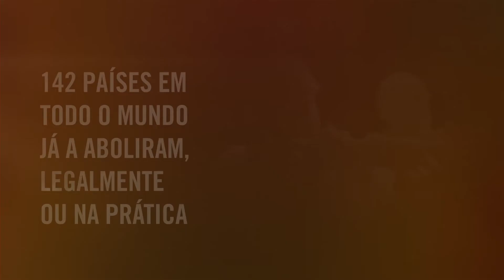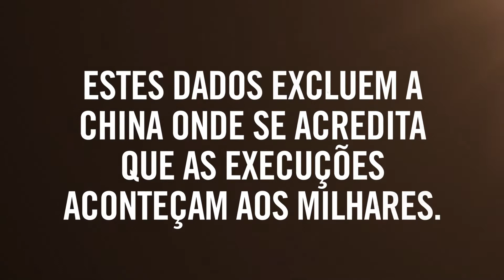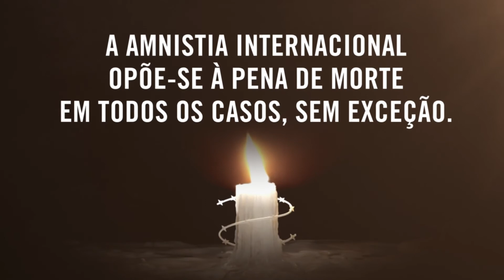Relatório sobre "Sentenças de Morte e Execuções em 2017"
No ano que passou o grande exemplo vem da África subsariana, um "farol de esperança" para a abolição da pena de morte em todo o mundo. Mais informações no relatório sobre sentenças à morte e execuções em 2017